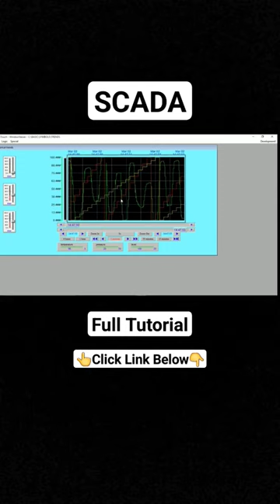Scada tutorial on Historical Trend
Welcome to our YouTube tutorial on Wonderware InTouch Historical Trend Configuration! In this step-by-step SCADA tutorial, designed specifically for beginners, we'll guide you through the process of configuring historical trends using Wonderware InTouch.
SCADA (Supervisory Control and Data Acquisition) systems are widely used in industries to monitor and control processes. Wonderware InTouch is a powerful SCADA software that allows operators to visualize and analyze real-time data from various sources.
In this tutorial, we'll start with the basics and gradually build your understanding of historical trend configuration. We'll cover the essential concepts, tools, and techniques required to create historical trends in Wonderware InTouch.SCADA system Historical Trends Analysis tutorial for beginners using wonderware intouch software. SCADA tutorial for beginners on historical trend configuration using Wonderware intouch. SCADA is a term that is used broadly to portray control and management solutions in a wide range of industries. Some of the industries where SCADA is used are Water Management Systems, Electric Power, Traffic Signals, Mass Transit Systems, Environmental Control Systems, and Manufacturing Systems.
Trends in SCADA security is the practice of protecting supervisory control and data acquisition (SCADA) networks, networked data communications and graphical user interfaces for high-level process supervisory management, but uses other peripheral devices such as programmable logic controller (PLC) IoT is essentially a culmination of advances in the connectivity of hardware and data networks that SCADA provides.
Throughout the video, we'll demonstrate each step, providing clear instructions and visual examples to ensure you grasp the process effectively. You'll learn how to set up historical data collection, configure time intervals, choose data points, customize trend displays, and more.
By the end of this tutorial, you'll have a solid foundation in Wonderware InTouch's historical trend configuration, empowering you to monitor and analyze historical data trends efficiently.
Whether you're new to SCADA or looking to enhance your skills with Wonderware InTouch, this tutorial is your gateway to unlocking the potential of historical trend configuration. Don't miss out on this opportunity to expand your knowledge and take control of your industrial processes.
Let's dive into the fascinating world of Wonderware InTouch Historical Trend Configuration together!